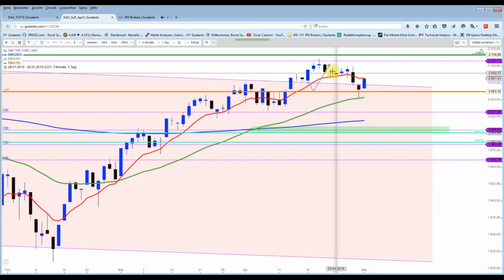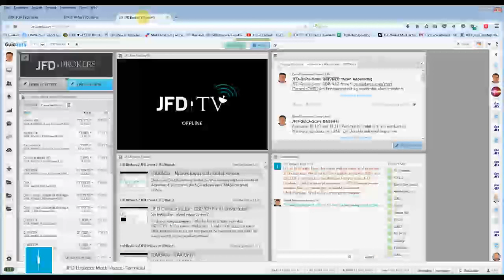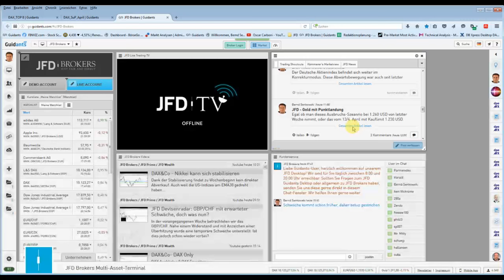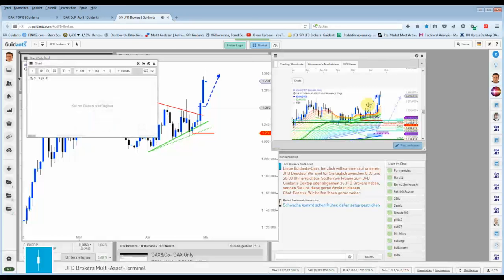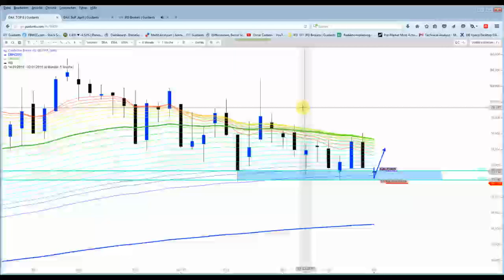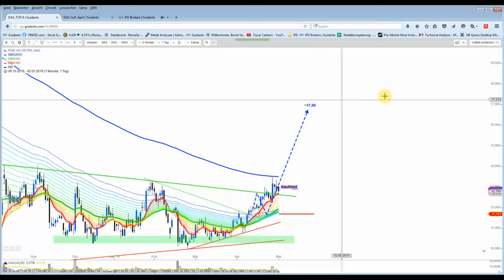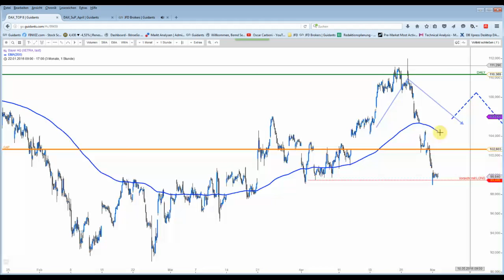DAX&Co - Erholung bei den US-Indizes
DAX mit einem Up-Gap, allerdings noch ohne Kaufdruck. Der war nur bei den US Indizes zu spüren. Sie schlossen nahe dem Tageshoch. Drei weitere Werte haben die Kauf-Zone erreicht.